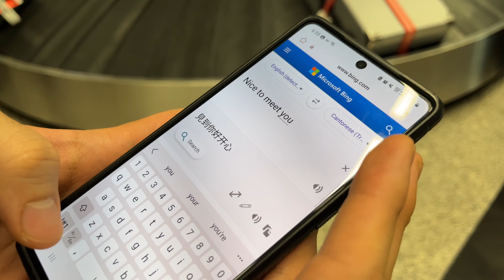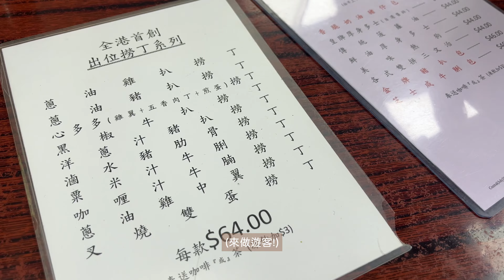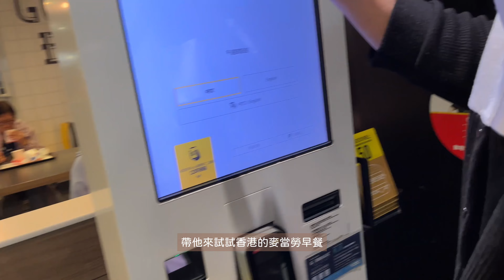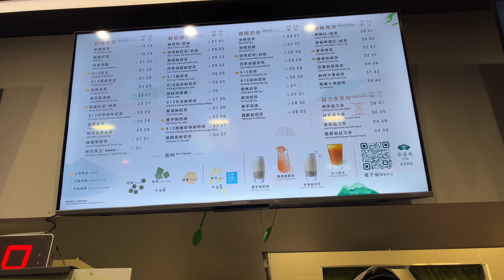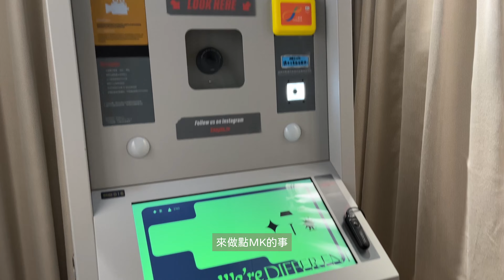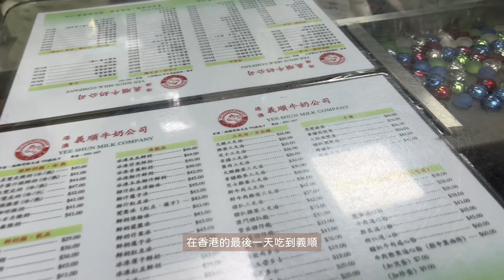加拿大男友第一次去香港 最喜歡這裡的...? 🇭🇰見家長 aka 提親之旅 😆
最喜歡來自香港的我啦! LOL 這次回去出席了好朋友的婚禮 +正式介紹男友給家人和朋友
今次的行程 比較遊客feel一點 以後希望多點機會返香港 然後帶他深度遊～大家覺得香港必吃或必去的應該有哪些地方呢?